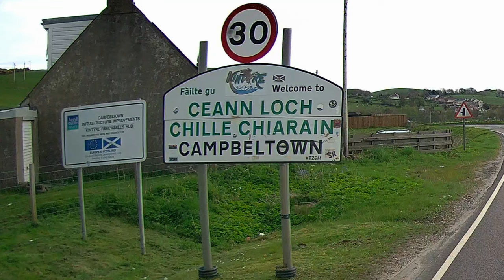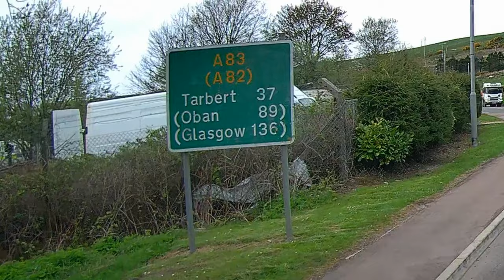The most remote town on mainland UK? :- Campbeltown, Kintyre , Argyll & Bute, Scotland, UK.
Silent. Normal speed. A wonderful town. Road-wise, 89 miles away from the next large town, Oban. 139 miles to the nearest city, Glasgow. April 23. Also, the cleanest, tidiest, neatest & litter - free town in the UK (or anywhere?) ... congratulations to all its residents, you show how to take pride in the place where you live. Remotest?. Great British roads. Driving in Great Britain.